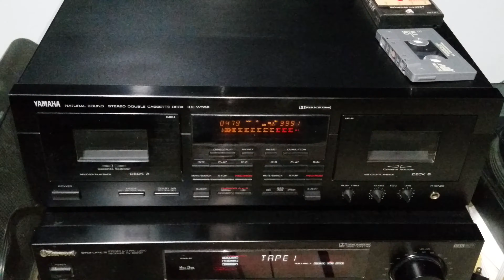Yamaha KX-W592 Natural Sound Stereo Double Cassette Deck Dolby Dubbing Recorder yamahadeck3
Yamaha KX-W592 Natural Sound Stereo Double Cassette Deck Dolby Dubbing Recorder